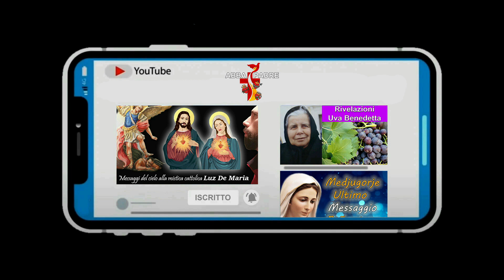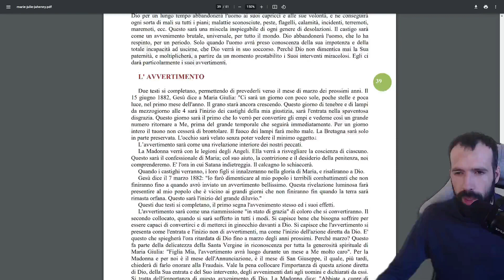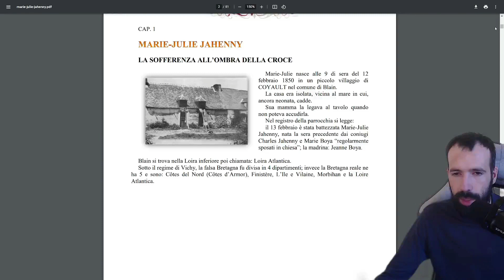Le profezie di Maria Giulia Jahenny sull'Avvertimento Universal PARTE 6